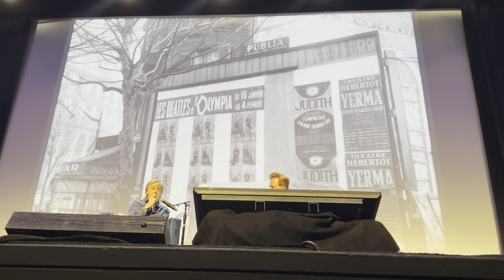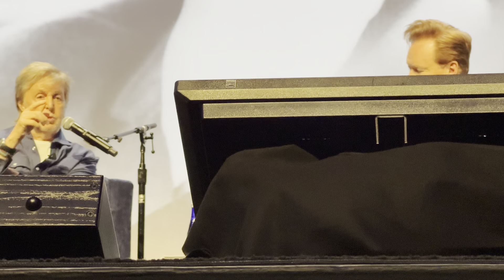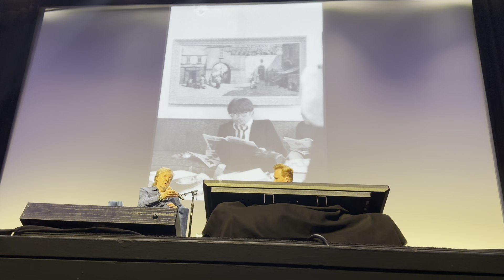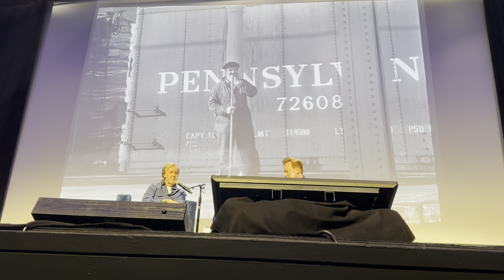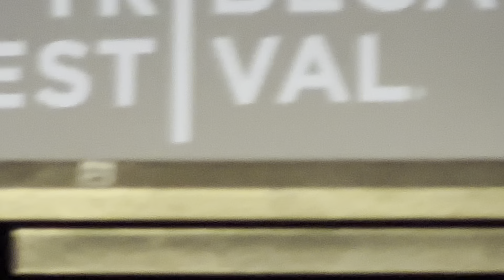Paul McCartney @ Tribeca Festival